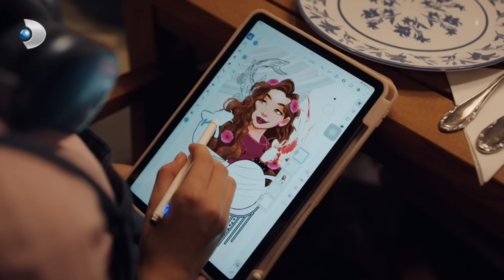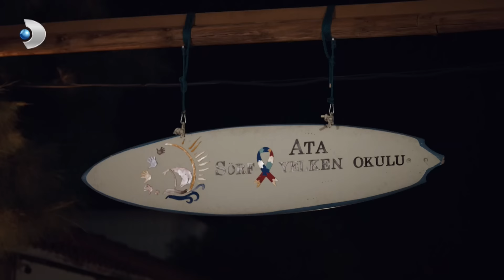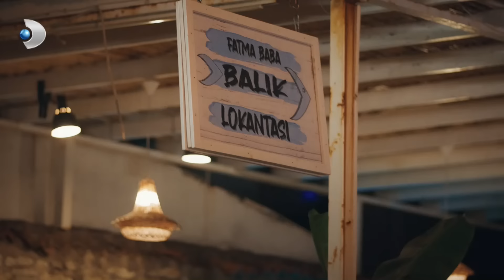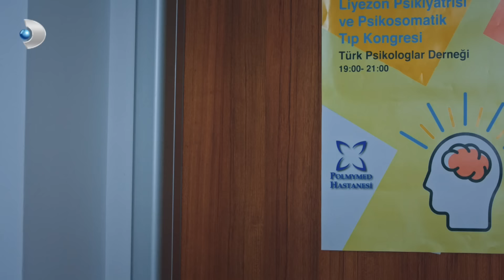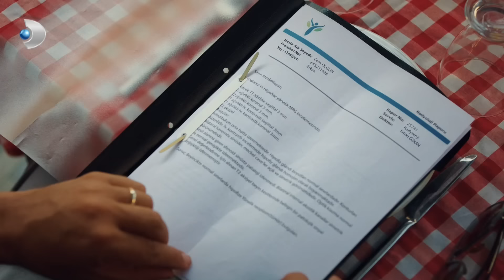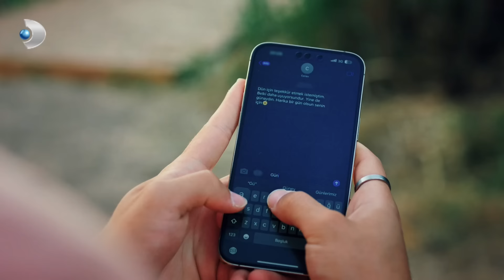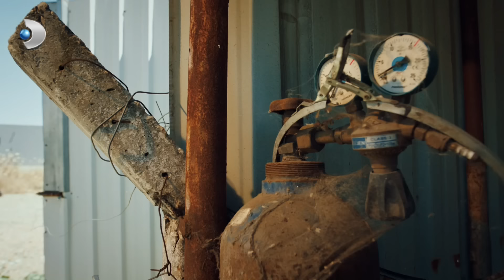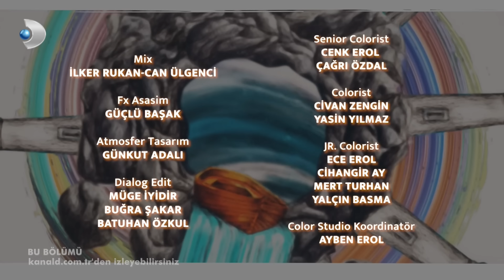Dönence 4. Bölüm | Full Bölüm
Yapım: D Media
Yapımcı: Ali Cengiz Deveci
Dramalar Direktörü: Gökhan Yıldız
Uygulayıcı Yapımcı: Erhan Özkan
Yönetmen: Serdar Gözelekli
Senaryo: SA Yazı Grubu, Ebru Hacıoğlu, İbrahim Güler, Melek Ordu